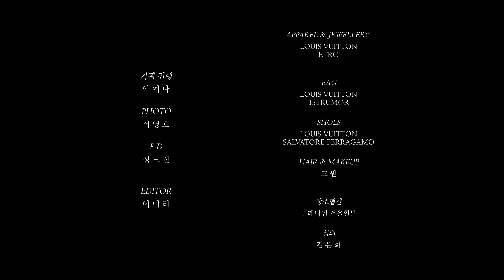[bnt영상] 송경아 화보